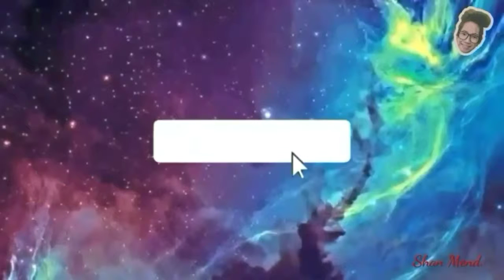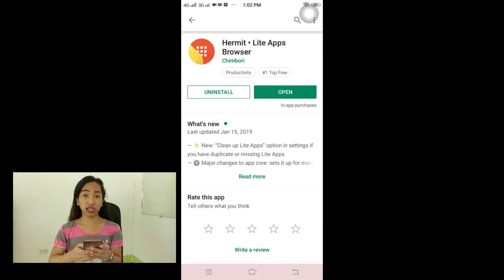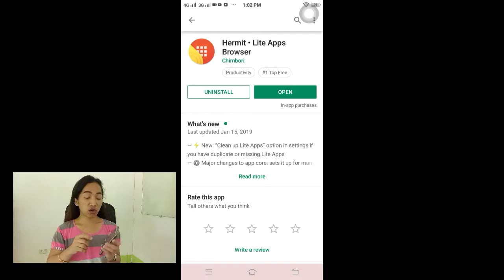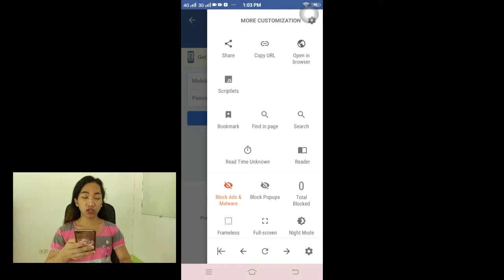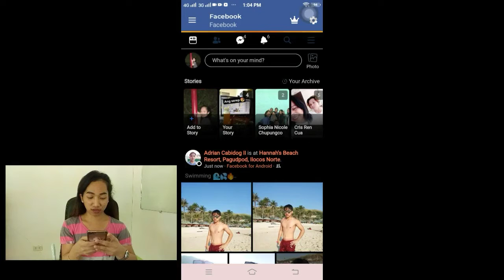HOW TO DARK MODE ON FACEBOOK | FACEBOOK TUTORIAL | Shan Vlogs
Editor:

Video Editor App : Power Director Bundle / Kinemaster
Editor : Erwin Villamor
Camera For Vlog : Vivo Y71
Thumbnail : Picsart

ENJOY and GODBLESS